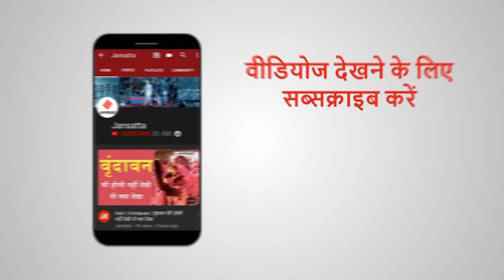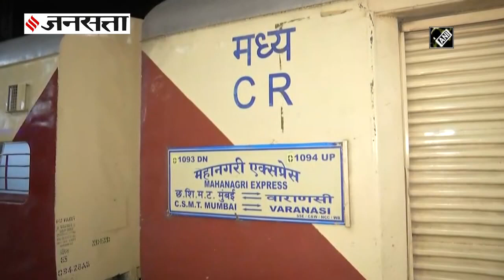IRCTC: Mail-Express ट्रेनों से हटाए जाएंगे स्लीपर व जनरल कोच, जानें पूरा मामला | Indian Railway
IRCTC, Indian Railway: भारतीय रेलवे के प्लान के मुताबिक, कुछ धीमी गति से चलने वाली पैसेंजर और लोकल ट्रेनों को छोड़कर, सभी ट्रेनों में केवल वातानुकूलित (AC) डिब्बे होंगे। यानि तेज रफ्तार वाली ट्रेनों में Sleeper Coaches और General Coach हटाए जा सकते हैं। हालांकि इसका यह मतलब कतई नहीं है कि अब नॉन एसी कोच होंगे ही नहीं।